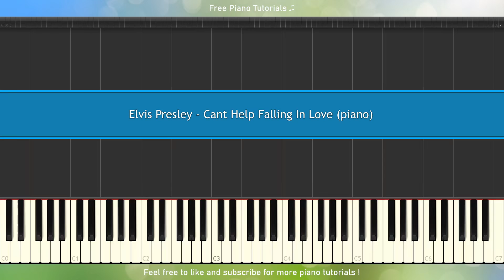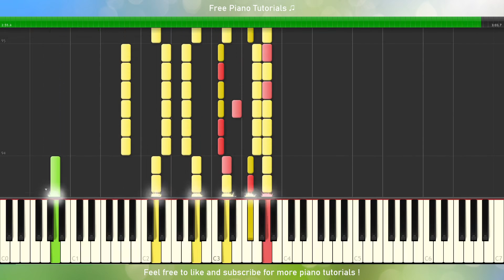Elvis Presley - Cant Help Falling In Love (piano tutorial)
Piano tutorial for Elvis Presley - Cant Help Falling In Love